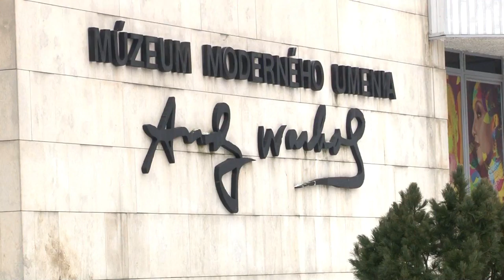Múzeum A Warhol dotácie